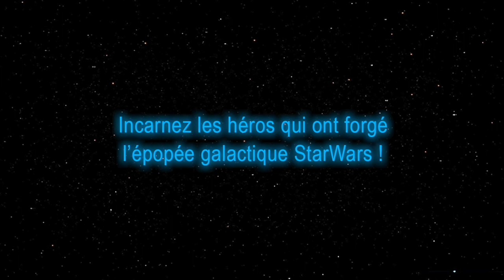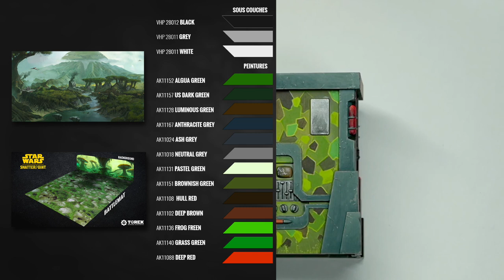Shatterpoint : Tuto peinture Décors - les Bâtiments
Aujourd'hui nouveau tutoriel peinture pour le très bon jeu Star Wars : Shatterpoint. Le sujet du jour : les bâtiments du jeu.

Le but de la vidéo est de vous permettre de peindre rapidement et efficacement les décors, avec lesquels vous prendrez du plaisir à jouer, ou simplement à obtenir une table de jeu immersive.

Un grand MERCI à Damien Marco pour la création de la musique de l'intro ;)

Vous retrouverez dans la vidéo un guide complet des peintures utilisée.

Pour en savoir plus sur le jeu, les règles, les figurines ... voici quelques liens :

AIDE DE JEU :
Vous la trouverez à l'adresse suivante sous forme d'un document PDF :

LES REGLES en VF :
ASMODEE FRANCE :

LES PRODUITS :
Vous pouvez aussi retrouver des articles / accessoires liés à Star Wars Shatterpoint sur le site de notre partenaire TOREK:

Si vous souhaitez soutenir notre travail et la chaine, vous pouvez le faire, à partir de 1€, via notre page tipeee. Un grand Merci d’avance pour cette aide inestimable !
Pour cela utilisez le lien ci-dessous

Vous pouvez aussi nous soutenir en faisant l'acquisition de notre figurine exclusive : l'iron-minion. ll est disponible en plusieurs tailles sur le site de Torek.

Enfin, une autre façon de nous soutenir, prendre un cours de peinture ici, à la Prime Académie, avec moi. Pour en savoir plus et connaitre les différents stage ou possibilité de cours visitez notre site internet

Bonne vidéo à tous et à très vite ;)

Nicoprime